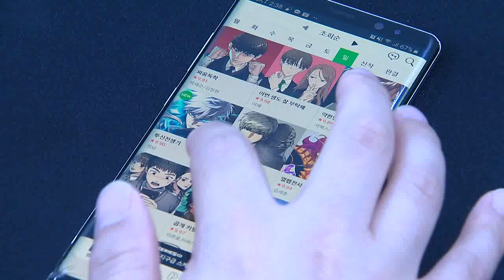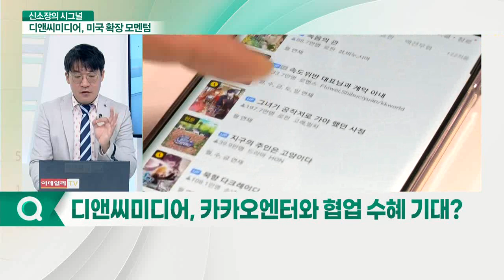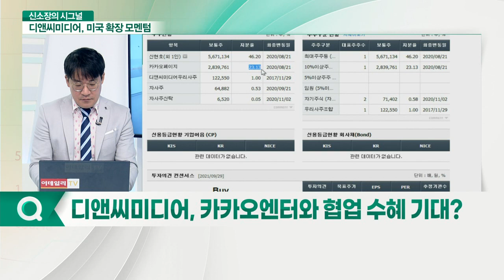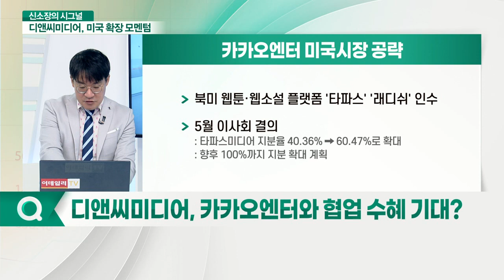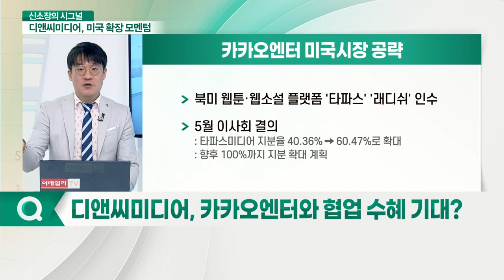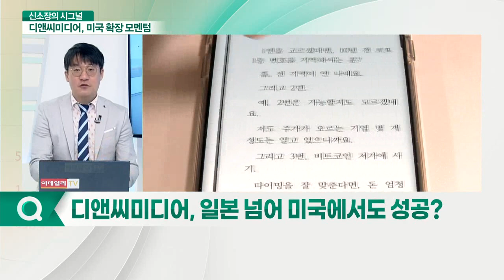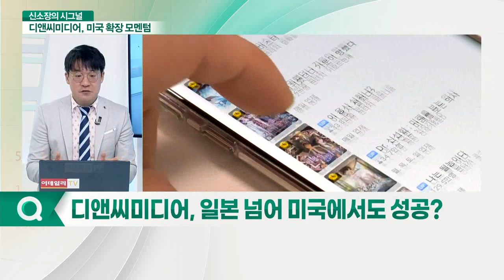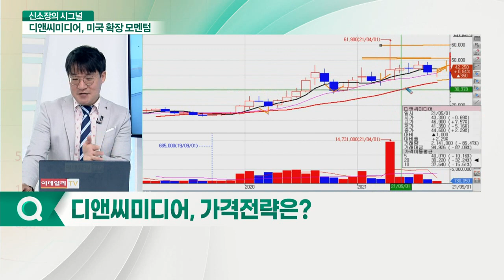디앤씨미디어, 이제는 미국이다... 혼자만 레벨업 할 수 있을까?_신소장의 시그널 (20210930)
Q. 디앤씨미디어, 카카오엔터와 협업 수혜 기대?
Q. 디앤씨미디어, 일본 넘어 미국에서도 성공?

카카오페이지 인수 이력
- 2020년 7월 15일 래디쉬 12.46% 지분 확보
- 2020년 8월 27일 디앤씨미디어 23.13% 지분 확보
- 2020년 9월 24일 타파스미디어 21.68% 지분 확보

카카오 日 픽코마에서의 활약
- 네이버 라인 2013년 4월 라인망가 출시 VS 카카오재팬 픽코마 2016년 일본 진출
- 지난해 7월 일본 시장 라인망가 역전
- 일본 양대 앱 마켓 비게임 매출 1위
- 디앤씨미디어 '나 혼자만 레벨업' 대표작 등극

카카오엔터 미국시장 공략
- 북미 웹툰·웹소설 플랫폼 '타파스', '래디쉬' 인수
- 5월 이사회 결의
- 타파스에 공급된 카카오 작품 50여 개 작품 수 기준 0.1%
- 매출 비중 50%에 이르는 파괴력
- 디앤씨미디어 대부분의 신작 타파스에 집중